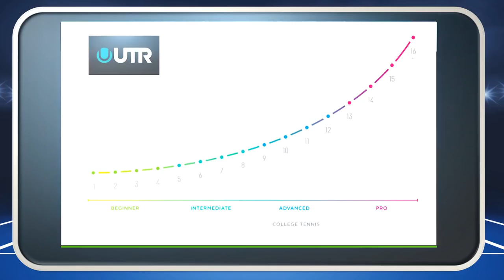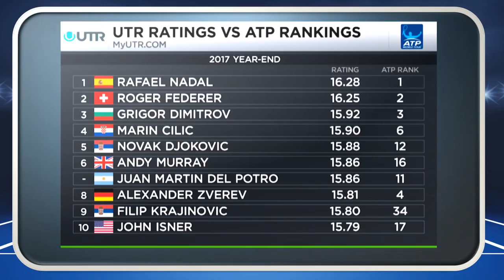2018 SELECTION SHOW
Follow along as we unveil 80 teams and divisions for the 2018 DecoTurf High School Tennis Team Championships presented by Icy Hot.